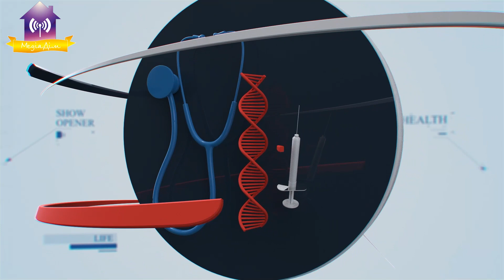Актуальне інтерв’ю з депутаткою ВР Ольгою Василевською-Смаглюк та міським головою Славутича.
Актуальне інтерв’ю з депутаткою ВР Ольгою Василевською-Смаглюк та міським головою Славутича. Полонені, гроші для ЧАЕС і Славутича, тепло…